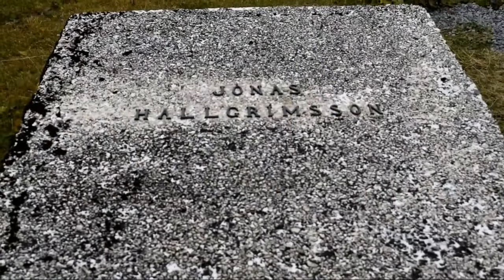Thingvellir National Park, Iceland.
Autumn Colors